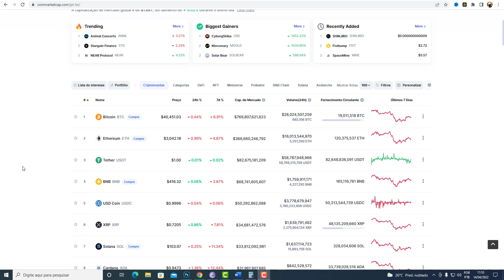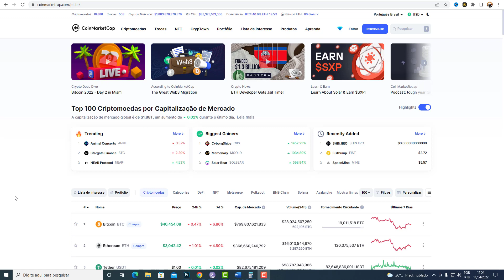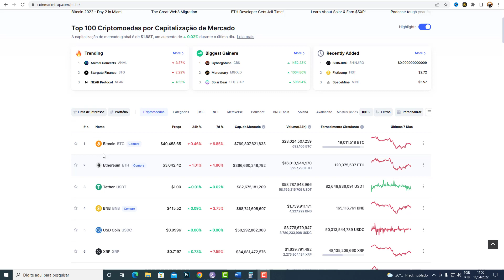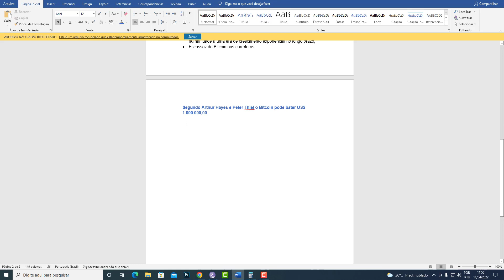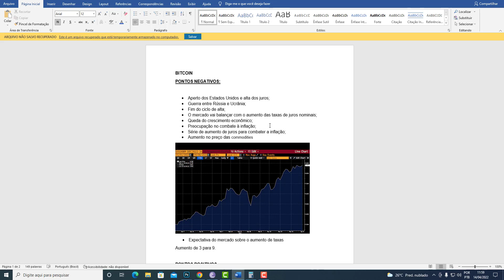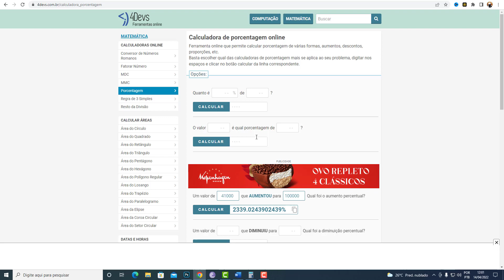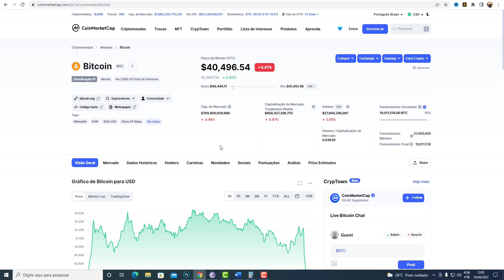ESSA CRIPTOMOEDA PODE VALORIZAR 2000% E VOCÊ AINDA ESTÁ DE FORA - COMPRE NA BINANCE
Em agosto de 2018, Binance e outras três grandes bolsas arrecadaram US$ 32 milhões para um projeto de moeda estável. A ideia de moedas estáveis é fornecer uma criptomoeda sem a notória volatilidade do Bitcoin e outros ativos digitais populares.[8] token